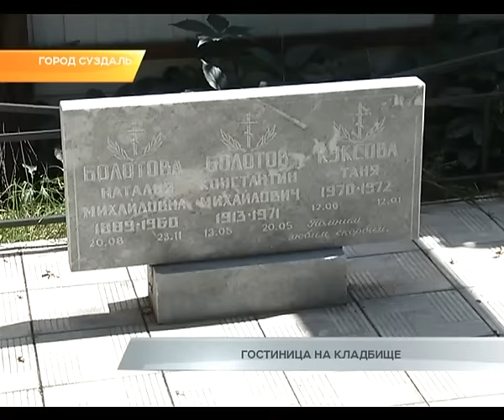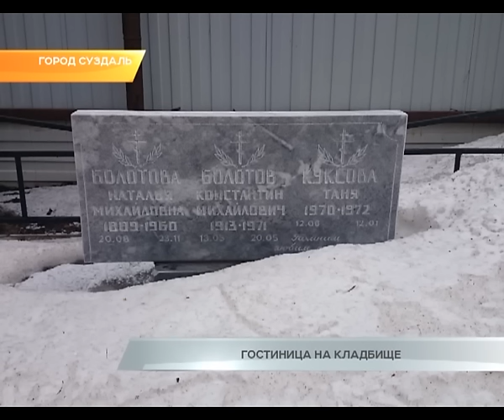Гостиница на кладбище